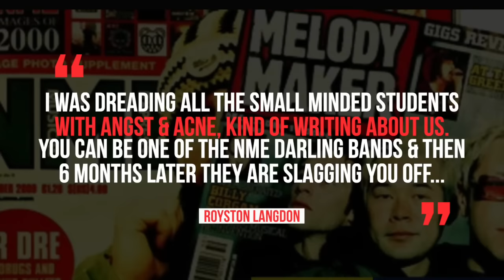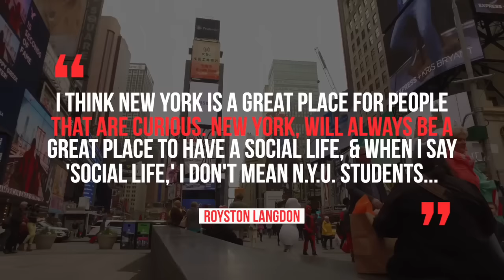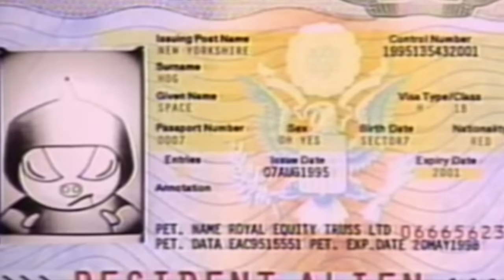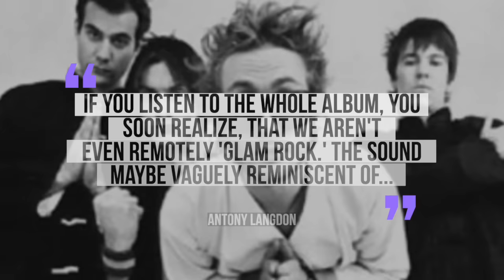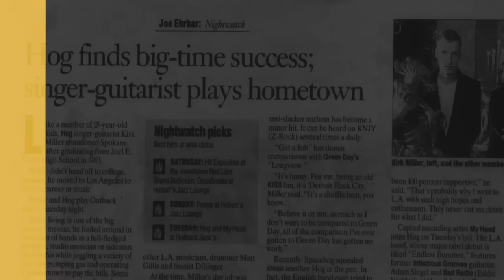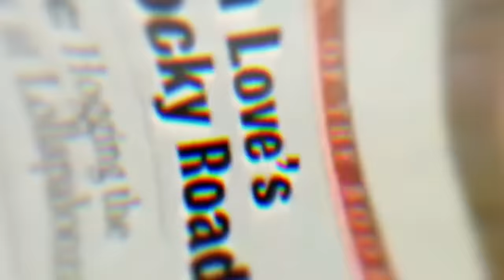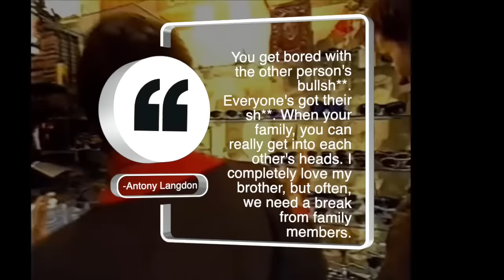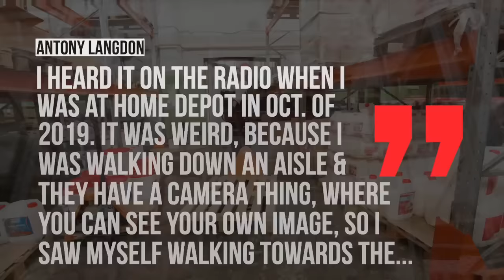The BIZARRE HISTORY of SPACEHOG (IN THE MEANTIME)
Spacehog: What happened to the band behind 'in the meantime'

Spacehog -
Spacehog would be frequently labelled as a glam inspired band and they would emerge out of nowhere during the mid 90’s. Most people know them for one song - ‘In the meantime’. The song was prominently featured in the trailer and soundtrack for Guardians of the Galaxy 3 and the video games guitar hero 5 and rock band 3 as on disc tracks. Spacehog would tour with some of the biggest rock bands on the planet including  Oasis, R.E.M., Pearl Jam, and Red Hot Chili Peppers in addition to releasing four studio albums. Despite all being from the UK, the members with the exception of the brothers never met there and didn’t have as much success back home, instead becoming bigger in America. It resulted in some in their home country of writing them off as an American band.. But like i’ve  asked so many times on my channel. What happened to Spacehog?
The history of Spacehog begins with the Langdon brothers Antony and Royston. Antony is older. Both of them were raised in Leeds, in the UK. The brothers came from a musical family performing in church choir and playing in bands together. Their early musalical influences would include the beatles, David bowie, queen and, led zeppelin. Royston always had dreams of living a glamorous life something he chalked up to his mother who frequently bought vogue magazine. He’d see images of well dressed models getting out of expensive cars and they seemed more like the types of people favored cocktails over beer at the local pub. Couple this with growing up in the 70’s and Royston revelled in the atmosphere of gender bending and dressing androngynosluy , even admitting to sometimes wearing his mother’s makeup.  He apparently even showed up on an 80’s tv show that was like a battle of the band’s format for his group the Raspberries.
Antony meanwhile was a restless spirit, soon leaving Leeds and he found himself living in Switzerland, Hong Kong and London before he followed his girlfriend to New York City by the early 90’s. That girlfriend would later dump him in 1994. Royston feeling bad for his brother opted to pay him a visit in new york to cheer him up. Royston at the time was playing in a band who was on the verge of getting a record label deal with a company called Rhythm King, but he wasn’t happy in the band and also hated the british music press. He would tell The Toronto Star “I was dreading all the small minded, students with angst-and acne kind of writing about us…You can be one of the NME darling bands and then six months later they’re slagging you off and printing funny pictures of you.” A few days prior to Royston arriving in New York Antony met drummer Johnny Cragg at an espresso bar, where the drummer worked as a barista and a rat killer. Cragg at the time was living with a friend sleeping on his floor and only came to America after being bored in England wanting to leave behind his partying and drug lifestyle. He’d also admit he also across the ocean in search of rock n’ roll, something he couldn’t find back home. The drummer was offered a job to clean a basement of an espresso bar, only to later learn it was rat infested. It turned out the espresso bar shared a basement with a pharmacy and the rats were nesting in old boxes of medicine, but it made his job easier as the rats were high on downers.
While working at the espresso bar in march of 1994, Cragg overheard someone talking in a leeds accent and that person happened to be Antony..  The two struck up a conversation and started jamming together and Royston showed up not long after. The seeds of Spacehog would be born. Royston would front the group and play bass, while his brother played guitar. Royston’s initialy plans were to just visit his brother for a a week or so but his plans changed. Royston had already written a number of songs for his old band and was enthralled by new york city so the timing felt perfect telling songfacts
I think New York's a great place for people that are curious. New York will always be a great place